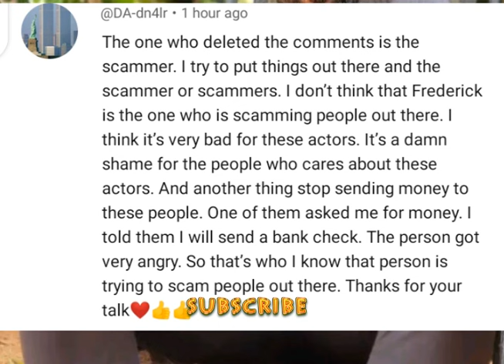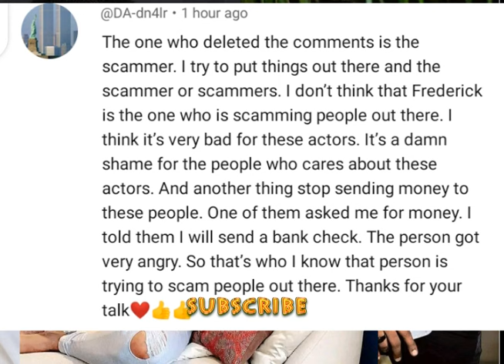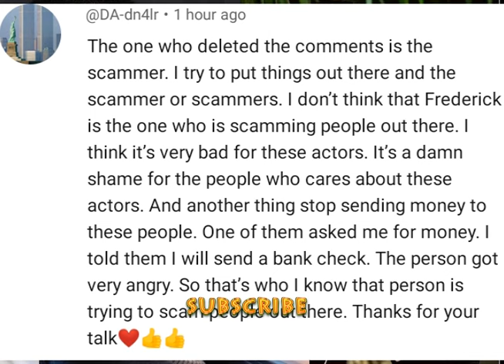A wit[ness V@ice Out...Frederick Leonard is N@t The One sc@m]ming or Del]ting The Ev/dence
A wi[tness V@ice Out That Frederick Leonard And Peggy is N@t The One Sc@m]ming or del]eting ev/dence. Some1 did

frederickleonard# peggy#